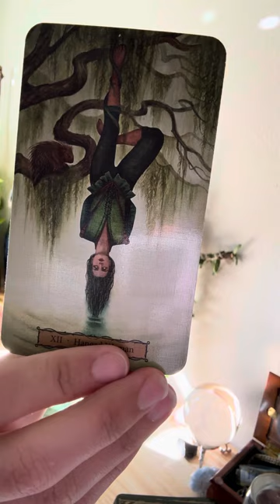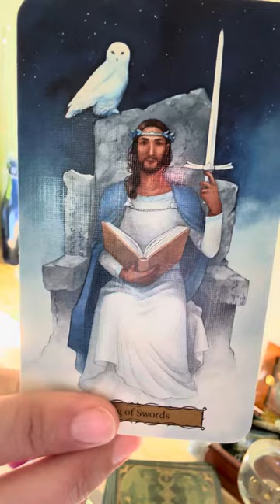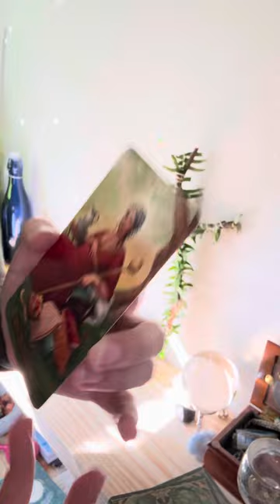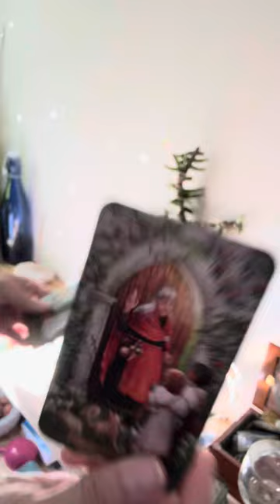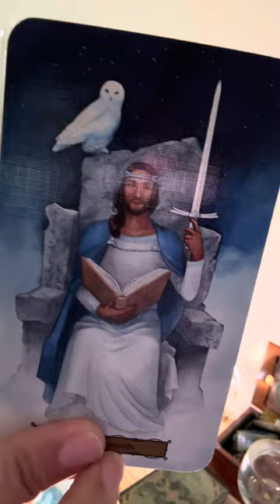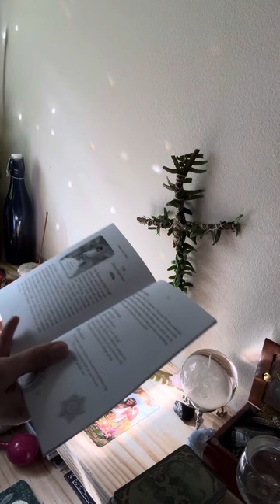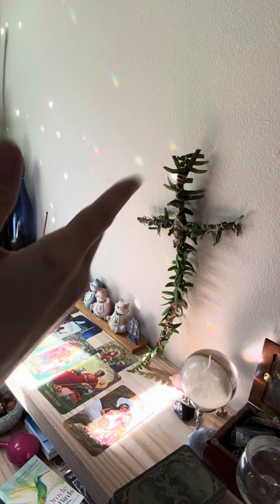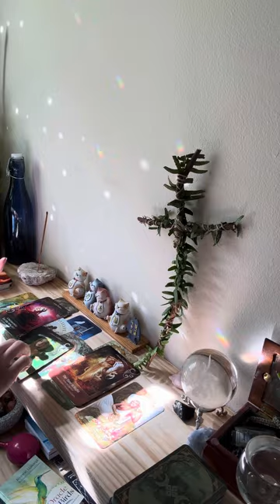Scared they’ll lose you after you put your foot down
Hey, Victoria again 👋

Absolutely not required but truly grateful to receive any support to help the channel grow 🌻

I do not reach out for private readings 🌸

I will never respond to comments or DM anyone inquiring about personal readings or weird financial/gimmicky things.